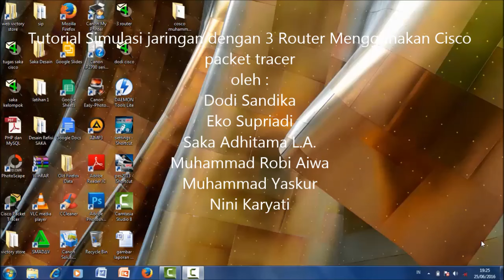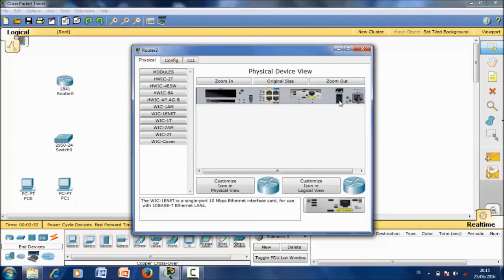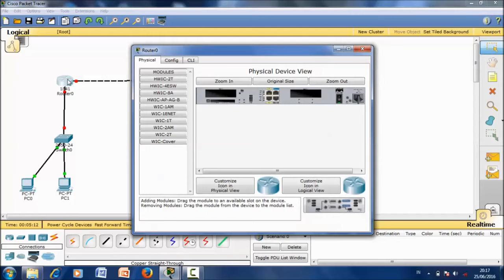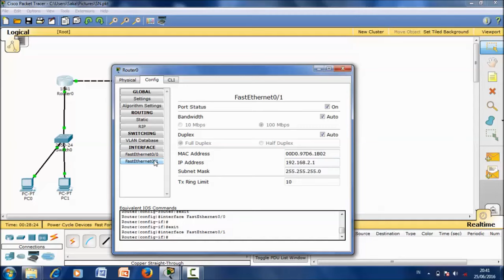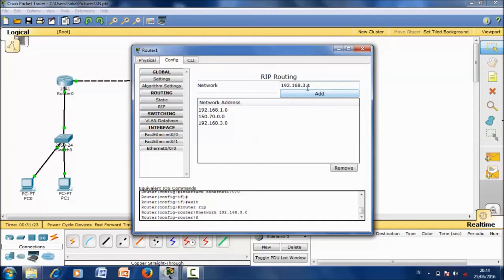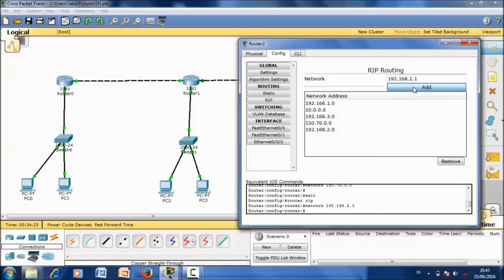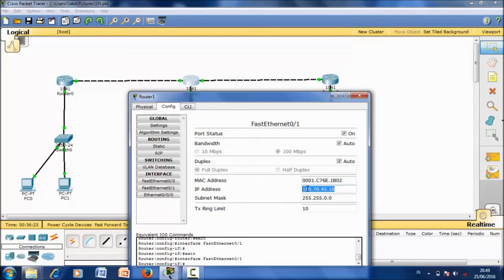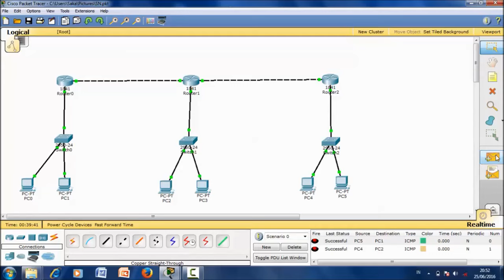100%MUDAH TUTORIAL Interkoneksi dengan 3 Router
Tugas kelompok Mata Kuliah Jaringan komputer lanjut  Prodi P.TIK kelas A PAGI Semester 6 IKIP PGRI PONTIANAK